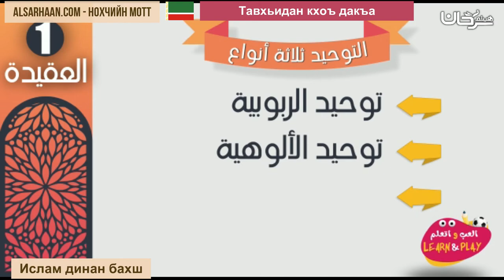Тавхьидан кхоъ дакъа - التوحيد ثلاثة انواع - اللغة شيشانية